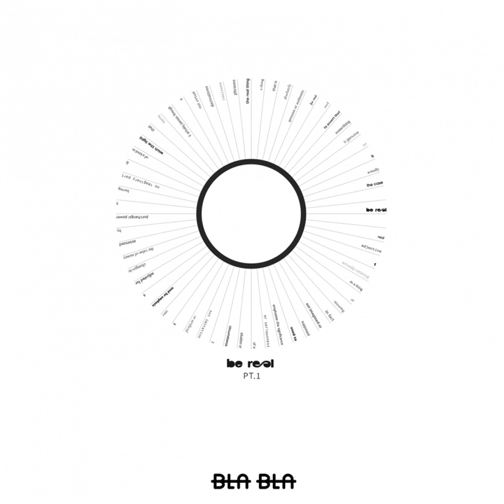Walk With Me (Mulder's Moody Remix)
Walk With Me (Mulder's Moody Remix) · Flavio Lodetti · Sinc

Be Real, Pt.1

Composer: Various Artists